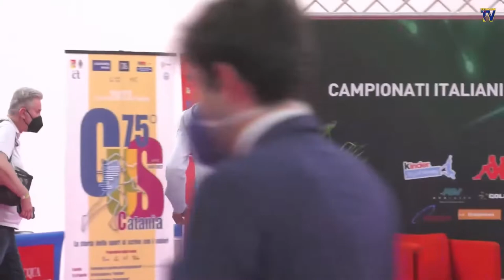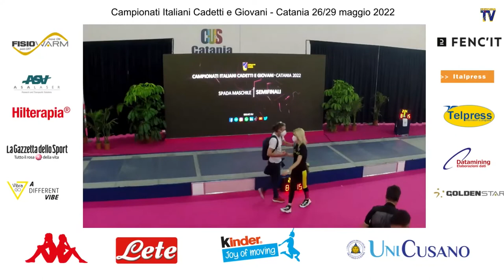Italian Championships 2022 CME - L4 - Sebastiano Bosso v Matteo Galassi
This is the first men's epee semifinal bout in the Cadet Italian Championships in Catania, Italy. Sebastiano Bosso is on the left and Matteo Galassi the right.

Thank you to bizziteam for taking the cover photo for this video!